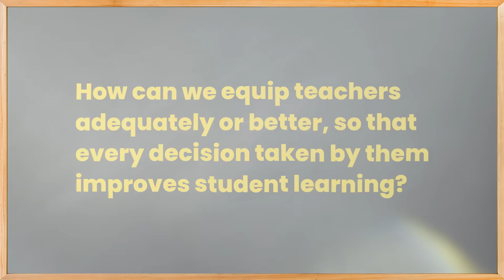EDuBytes | Reimagining Teacher Support with Technology Integration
On any given day, a teacher makes over 1,500 decisions - ranging from what to teach, how to teach, how to check for understanding and many more.

The big question is: How can we equip teachers adequately or better so that every decision taken by them improves student learning? And this is where technology can drive the shift.

In this episode of EDuBytes, CSF's Kumud Jha talks about
✅ How tech can be an enabler for teachers, when used well
✅ How CSF is using tech as a lever for teacher support through 3 innovative use-cases: AI-based coaching, mentoring and reimagining training workshops.